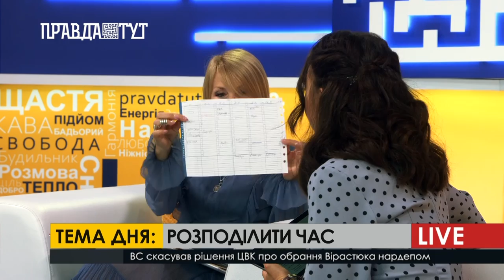ПравдаТУТ LIVE: Людмила Богуш про секрети таймменеджменту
Ранкове бадьоре шоу розпочалося у компанії міжнародного експерта з таймменеджменту Людмили Богуш.
 І одразу перше питання, а ви знали що тайм менеджмент це наша правда? От і для ведучих це був сюрприз, адже розуміння самого поняття «таймменеджмент» було докорінно змінено.
За словами експерта, Людмили Богуш, тайм менеджмент показує нам усю нашу правду: куди ми витрачаємо час, чому ми не встигаємо все що заплановано та, найголовніше, стало зрозуміло звідки з’явилася фраза: «У добі лише 24 години, дайте ще хоча б годинку». Також, важливо розуміти, що не усі 24 години в нашому розпорядженні. Пані Людмила розповіла, скільки часу ми витрачаємо на основні потреби такі як: душ, попоїсти, вбиральня і т.д.
Ну і подробиці згідно основного інсайту таймменеджменту – залишайте час на непередбачуване – дивіться у нашому ранковому інтерв’ю!